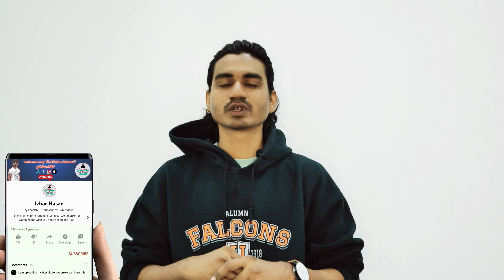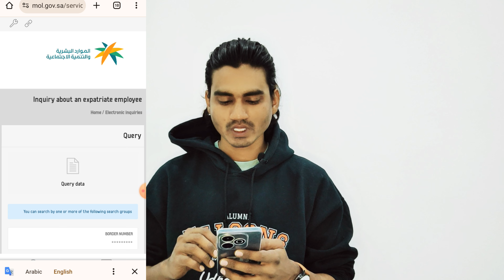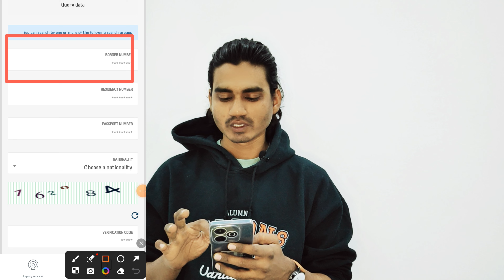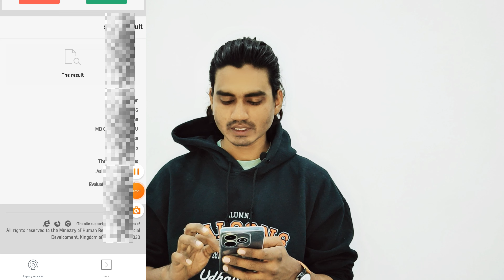IQAMA Status Red Green Yellow Check Online 2024 |How To Check Company Status Red Green|kafala check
HELLO MY FRIENDS AND VIEWERS MAI AAJ AAPKO IS VIDEO ME { aap kaise apne comapny ya iqama ka satus check kar sakte hai kafala lene se pahle }
BATANE WALA TO PLEASE IS VIDEO KO COMPLETLEY DEKHE THANK YOU SO MUCH

Your Question:-
company ka colour status kaise check karen
how to check company status online
how to check company status
how to check iqama status
company status online
how to check company level
how to check company colour
how to check iqama status online
company ka status kaise check kare
how to check company status in saudi arabia
how to check kafeel status green or red
company red me hai kaise check kare
iqama status check online
company status check
check company details
how to check company red or green in saudi arabia
how to check kafeel mosasa status red or green online
company red green check 2024
iqama status check red green yellow malayalam
check kafeel status green
how to check compani status green red yellow
company red green check
red green iqama check
company red or green check
facility evaluation platini
how to check company red or green in saudi arabia malayalam
saudi arabia ka company status check
How to Check Kafeel Iqama Status 2024
how to company status in saudi arabia
how to check company color in saudi arabia
how to check company color
How To Check iqama status Red or Green
how to check company status red or green
how to check company status red or green in saudi arabia
company red or green ksa
iqama red green status check 2024
Iqama status red green check karne ka tarika
Iqama status red green check karne ka tarika 2024
Kafeel ka mussa red green check karne ka tarika
Kafeel ka mussa red green check karne ka tarika 2024
how to check saudi company red or green
how to check saudi company red or green 2024
Check Company Category online
how to check company category
how to check company red or green in saudi
How to  check status of your company red or green
How to check mosasa status red or green
Kafeel status red or green
company red hai ya green kaise check karen
iqama red green check 2024
iqama red green
How to check Kafeel mosasa Red or Green Online
How to check Kafeel mosasa status Red or Green
.hastag.

 @izhar192  Izhar192